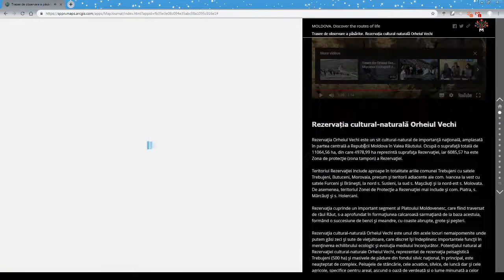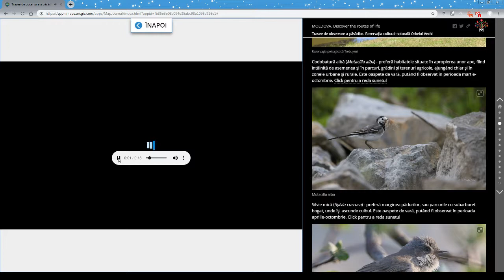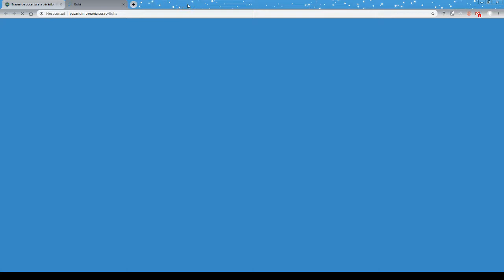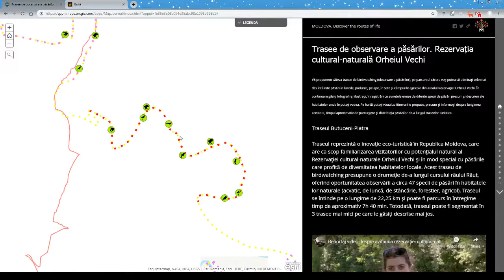Tutorial video de utilizare a Story Maps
Acest tutorial video este destinat celor care doresc să exploreze funcționalitatea Story Map, care descrie traseele de birdwatching din rezervația cultural-naturală „Orheiul Vechi”.
This video tutorial is intended to explain the functionality of the Story Map which describes the birdwatching trails from the cultural-natural reserve "Orheiul Vechi". The Story Map is available on this